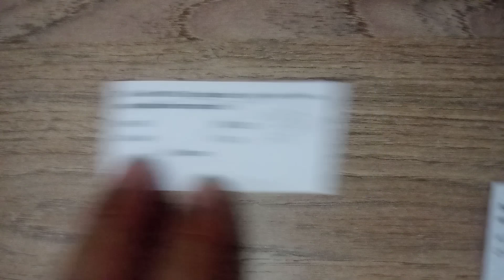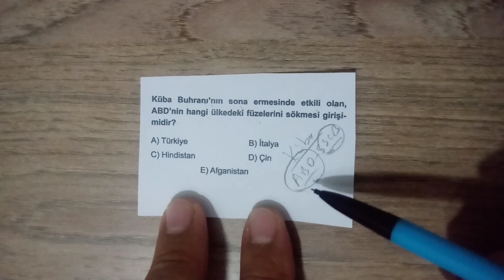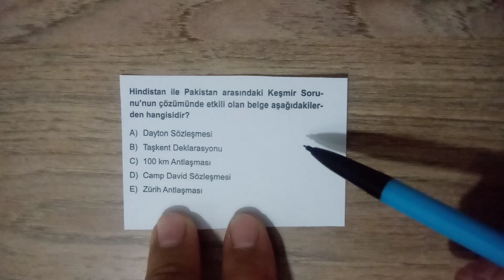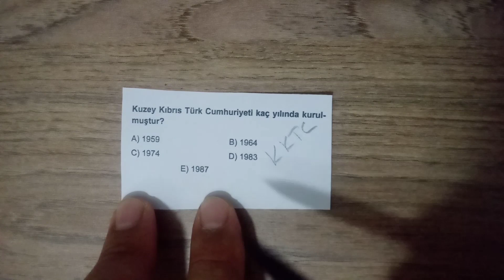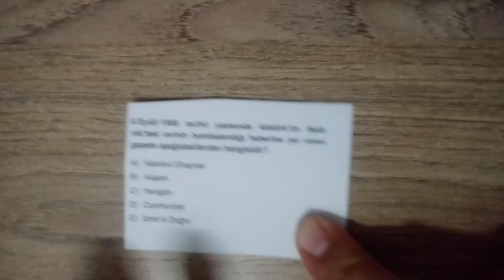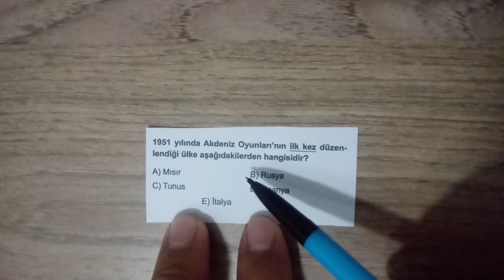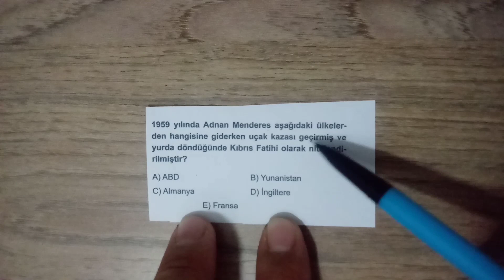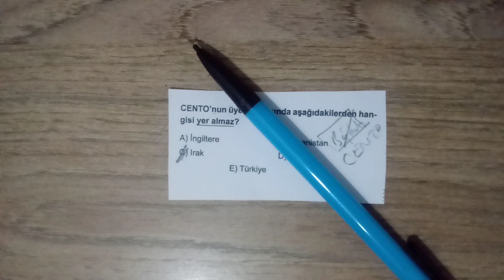TARİH SORU ÇÖZÜMÜ ( Çağdaş Türk ve Dünya Tarihi ) 2020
KPSS TARİH SORU ÇÖZÜMÜ
2020 KPSS TARİH SORULARI